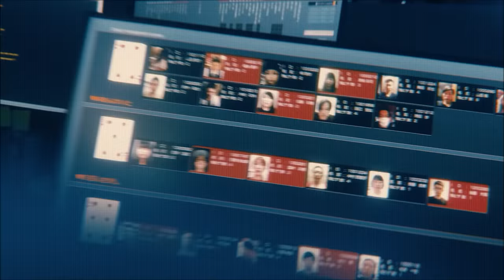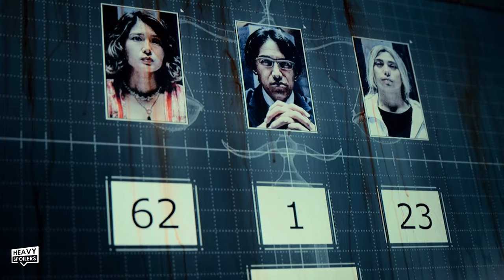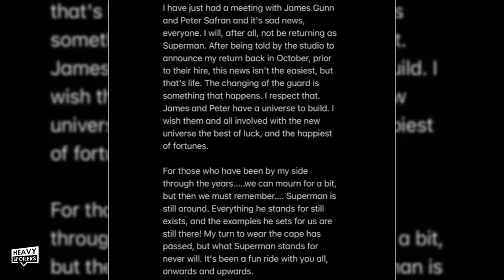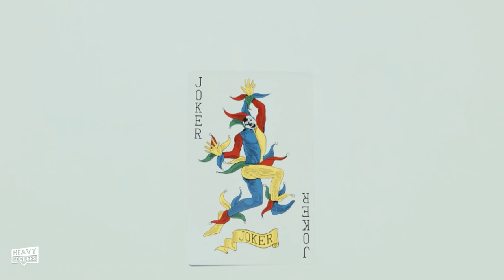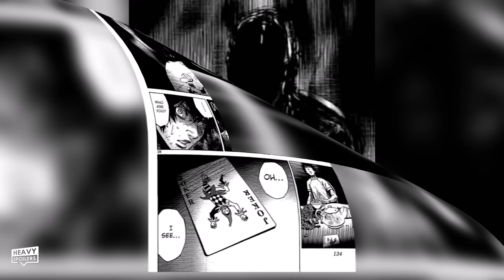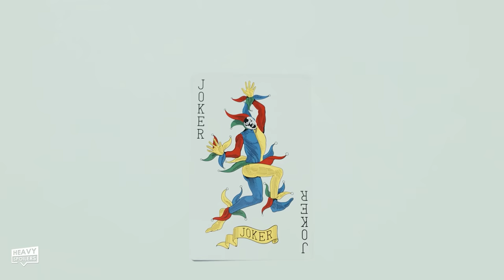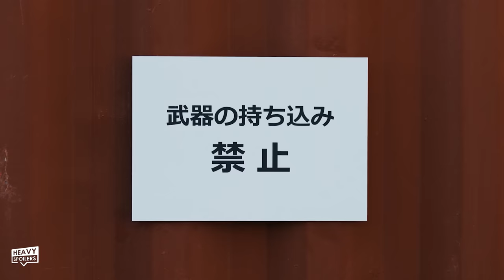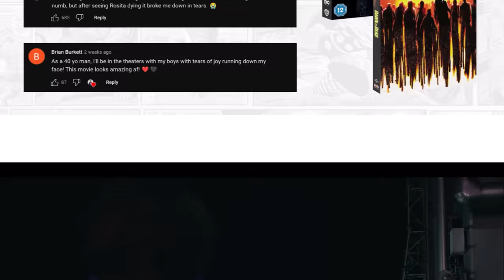ALICE IN BORDERLAND Season 2 Ending Explained | Season 3 Predictions And Joker Card Meaning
ALICE IN BORDERLAND Season 2 Ending Explained | Season 3 Predictions And Joker Card Meaning. We review, recap and explain the ending of Alice In Borderland Season 2. This talks about the Joker card, what happens with Queen Mira, the future of Arisu in the Manga and a lot more.

/* SOCIAL MEDIA */

/* VIDEO INFORMATION */

Welcome to the Heavy Spoilers show, I'm your host Paul and this video we're breaking down Alice In Borderland Season 2. The first series ended in a big way and in it we followed several characters stuck in a simulation that was filled with deadly games and obstacles. Those that won were given specific playing cards that all helped to denote things like the games difficulty and themes. Spades are a physical game, clubs is team, diamonds is an intelligence test and hearts is an emotional one. The number represents the difficult and the characters had to play these games in order to collect these cards.

The survivors we followed eventually ended up in beach hotel where several of the players collect all of the cards because they believe that attaining these will send everyone home.

They ended up having to play a literal witchhunt in order to get the elusive ten of hearts.

In the end it was revealed that the victim Momoka was actually the witch herself and that this was all an elaborate ruse controlled by the game makers. Before they could place her on the fire of judgment the leader of the people Niragi showed up and they duked it out whilst the place burned around them. They eventually threw her body into it and found footage of both her and Asahi who had revealed herself as the dealer during the game. These are characters that organised games to extend their visas meaning that they didn't have to constantly take on challenges in order to stay alive.

Now it turned out theyd found the game masters lair which Arisu (arr-ee-soo harry soo) and Usagi (you-saggy)  travelled to. Here they met Chi (chee)  along with Kuina (queena). They discovered the game masters dead and it was revealed that they had been players as well. A woman named Mira (meera) appeared and announced that there would be new games for the face cards.

In Season 2 the characters learn that she's the Queen Of Hearts

Now that should be you fully caught up and for the rest of the video it's full spoilers ahead for season 2.

With that out the way, thank you for clicking this now let's get into Alice In Borderland Season 2.

So for the first part of the video I wanna just go through a quick recap of the season and the games so that it adds some context to the end. If you wanna skip ahead though I won't be mad and I'll even tell you waht's on the back of your neck. It's a spade mate, it's a spade honest.